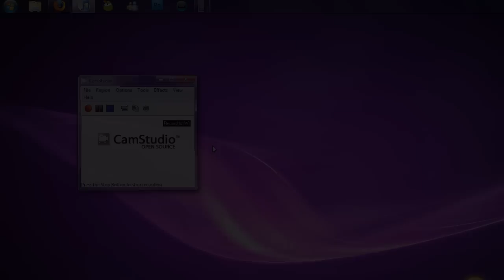President Barack Obama's Inaugural Address High Quality Photo (Gigaspan) - HD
President Barack Obama's Inaugural Address amazing HD picture taken.